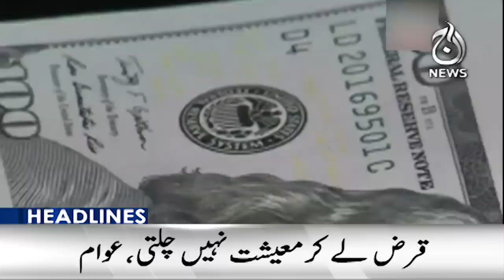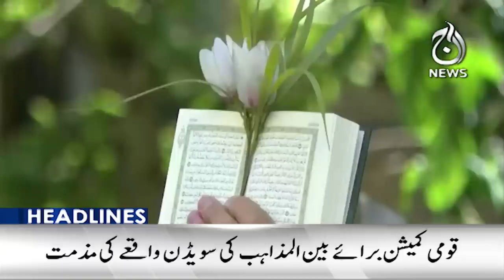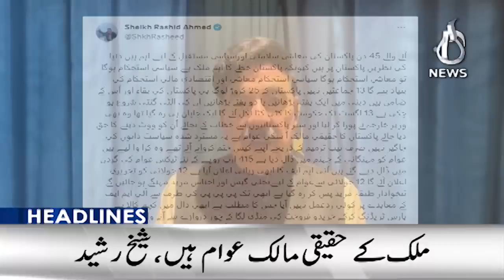PSX sees biggest single-day gain, surges 2,000 points on IMF deal - Aaj News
9PM Headlines: PSX sees biggest single-day gain, surges 2,000 points on IMF deal - 03 July, 2023 - Aaj News

Spot Light With Munizae Jahangir:
shorturl.at/gwFU6